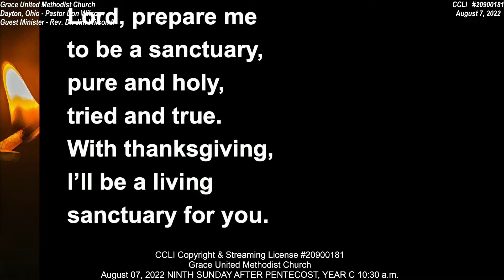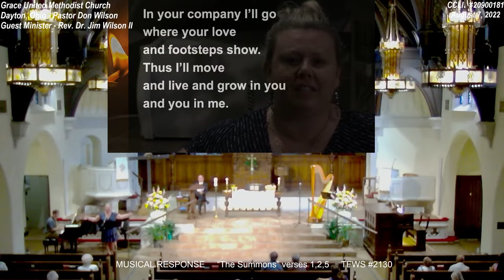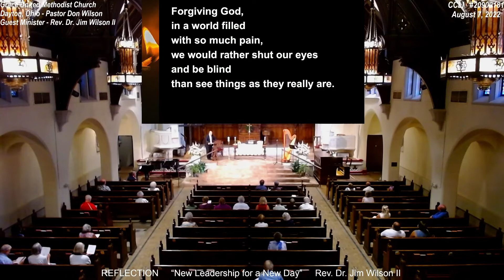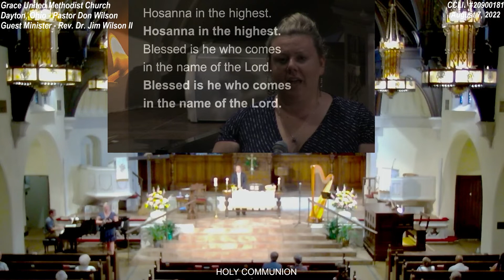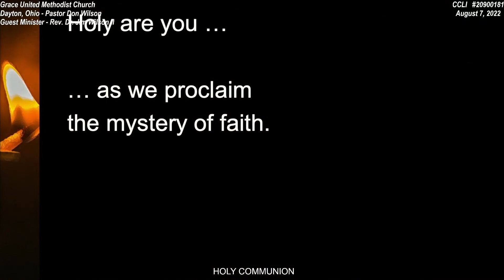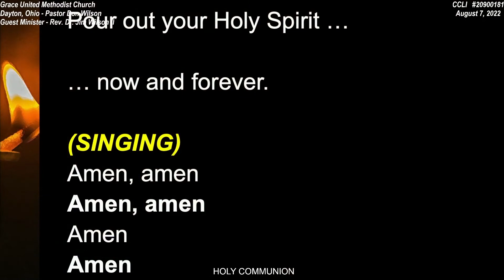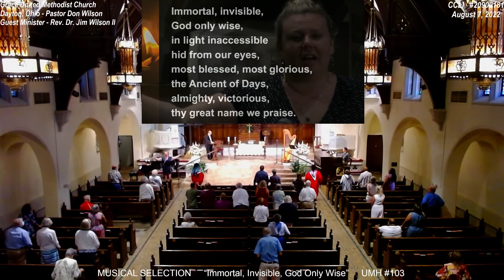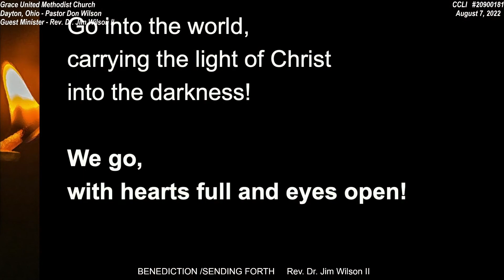Grace United Methodist Church August 7, 2022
CCLI Copyright & Streaming License #20900181
August 07, 2022 NINTH SUNDAY AFTER PENTECOST, YEAR C 10:30 a.m.

WELCOME AND ANNOUNCEMENTS Richard Green

PRELUDE

OFFERTORY PRAYER (ALL)
God of light and love and peace, we praise your name for leading us in
paths of righteousness, that we may come into your presence, forgiven and
free. We give you thanks for guiding us to this place: where we may rest
beside the still waters of your grace, where we are filled with the good gifts
of your goodness and mercy. We worship you with all that we are, and we
bless your name for all that we will be as we continue on our journey—a
journey that leads us to your kingdom, where we will dwell with you
forever. We offer you these gifts, that you might bless them and send them
out into the valley of the shadow of death, and everywhere in need of your
light. Amen.

MUSICAL SELECTION "Count Your Blessings" arr. Claire Ryan
 Leah Estes, Harpist

DOXOLOGY
Praise God from whom all blessings flow.
Praise Christ, all people here below.
Praise Holy Spirit evermore.
Praise Triune God, who we adore. Amen.

CALL TO WORSHIP (Ephesians 5, John 9) Richard Green
Leader: When the world is dark and full of hate and fear, when we cannot
 see God
People: we will turn on the light.
Leader: When we cannot find our way back to love and peace
Leader: When our vision dims due to the darkness within
Leader: Christ opens our eyes with the gift of sight.
People: The light of the world is Jesus Christ.
Leader: Come and worship the one who brings sight to the blind.
ALL: Hallelujah! Praise God, the light of the world!

MUSICAL RESPONSE “Sanctuary” TFWS # 2164
Lord, prepare me to be a sanctuary, pure and holy, tried and true.
With thanksgiving, I’ll be a living sanctuary for you.

CHILDREN'S MOMENT Marcia Byrd and Beth Shellaberger

MUSICAL RESPONSE “The Summons” verses 1,2,5 TFWS #2130
Will you come and follow me if I but call your name?
Will you go where you don’t know and never be the same?
Will you let my love be shown, will you let my name be known,
will you let my life be grown in you and you in me?
Will you leave yourself behind if I but call your name?
Will you care for cruel and kind and never be the same?
Will you risk the hostile stare should your life attract or scare?
Will you let me answer prayer in you and you in me?
Lord, your summons echoes true when you but call my name.
Let me turn and follow you and never be the same.
In your company I’ll go where your love and footsteps show.
Thus I’ll move and live and grow in you and you in me.

THE OLD TESTAMENT LESSON I Samuel 16: 1-13 Roberta Longfellow

THE GOSPEL LESSON Luke 12:32-40 David Larson

MINISTRY OF MUSIC "He Leadeth Me/God Leads Us Along" arr. Claire Ryan
Leah Estes, Harpist

PASTORAL PRAYER Rev. Dr. Jim Wilson II

REFLECTION “New Leadership for a New Day” Rev. Dr. Jim Wilson II

PRAYER OF CONFESSION (ALL)
Forgiving God, in a world filled with so much pain, we would rather shut
our eyes and be blind than see things as they really are. Grant us the
courage to face the reality of our world and give us the strength to bring
your light to those who walk in darkness. Help us see others as you see
them and forgive us when we do not trust you enough to open our eyes to
the possibilities before us. Heal our self-inflicted blindness, O God, and lead
us in the footsteps of the Light of the World, who reveals your glory in his
life, his teachings, and his love. In his holy name, we pray. Amen.

WORDS OF ASSURANCE Rev. Dr. Jim Wilson II

HOLY COMMUNION

MUSICAL SELECTION “Immortal, Invisible, God Only Wise” UMH #103
most blessed, most glorious, the Ancient of Days,
almighty, victorious, thy great name we praise.
Unresting, unhasting, and silent as light,
nor wanting, nor wasting, thou rulest in might;
thy justice like mountains high soaring above thy clouds
which are fountains of goodness and love.
To all, life thou givest, to both great and small;
in all life thou livest, the true life of all;
we blossom and flourish as leaves on the tree,
and wither and perish, but naught changeth thee.
Thou reignest in glory; thou dwellest in light;
thine angels adore thee, all veiling their sight;
all laud we would render: O help us to see
’tis only the splendor of light hidest thee.

BENEDICTION /SENDING FORTH Rev. Dr. Jim Wilson II
Leader: Go into the world, carrying the light of Christ into the darkness!
People: We go, with hearts full and eyes open!
Leader: Receive God’s love and care, and share that love and care with
 others!
People: We go, with eyes reflecting God’s light and hands open to share it!
Leader: May you walk in the light of Christ all the days of your life!
People: We will follow Christ wherever he leads us! Amen!

POSTLUDE